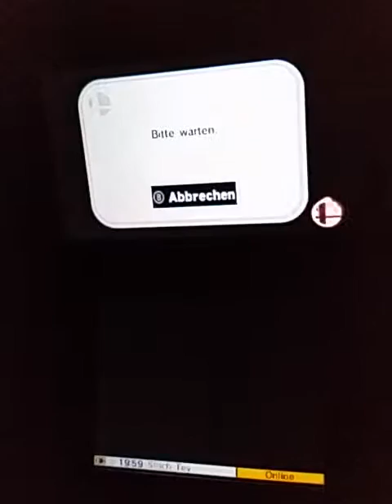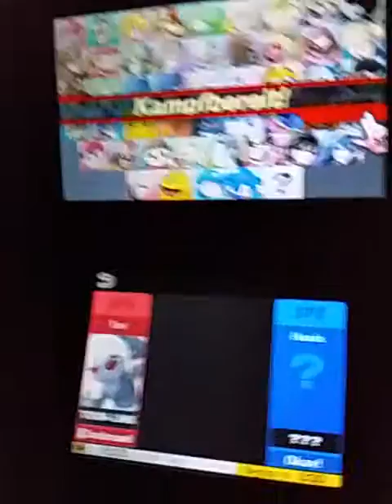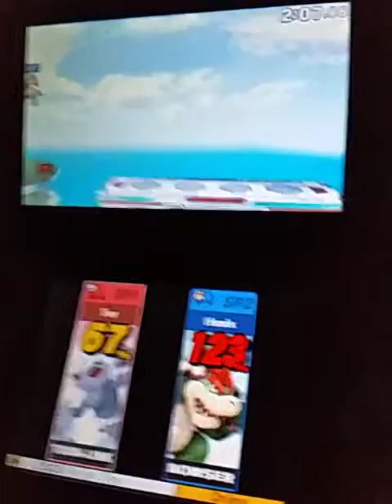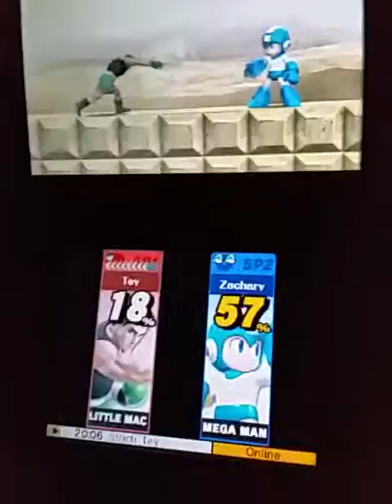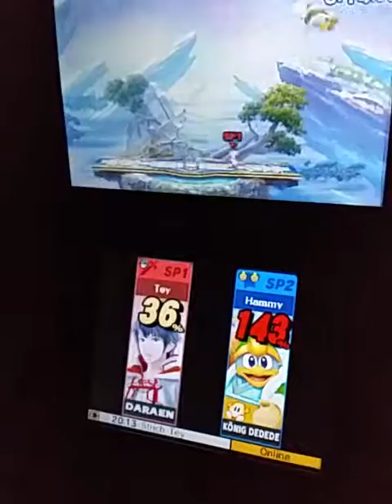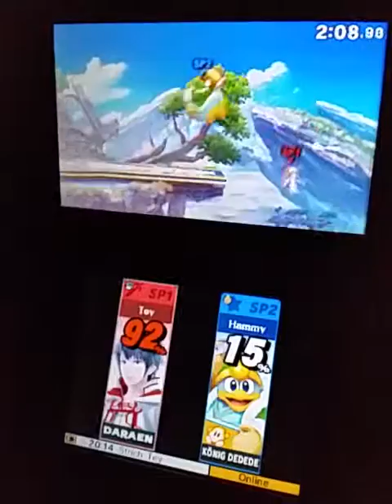Lp Super Smash Bros For 3ds#01 [online 1vs1]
2014:
Das nächste let's play und das beste 😍.Mey der noob zockt und beschwert euch net dafür das er schlecht ist :D.Er ist halt schlecht.Viel spaß beim Zuschauen beim verkloppen von den  Nintendo Berümtheiten!:D